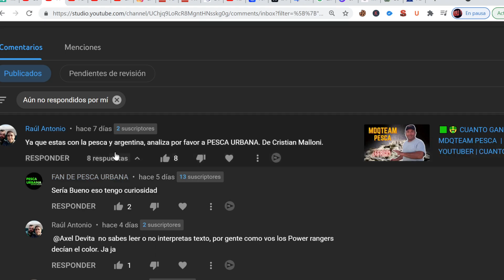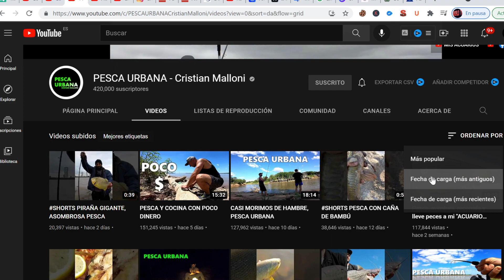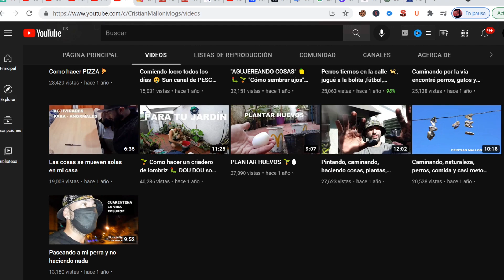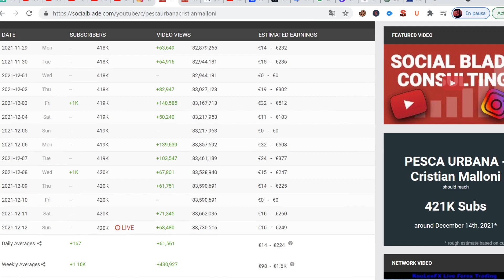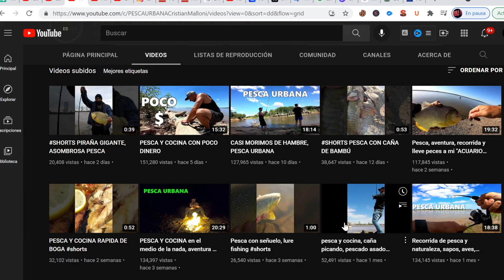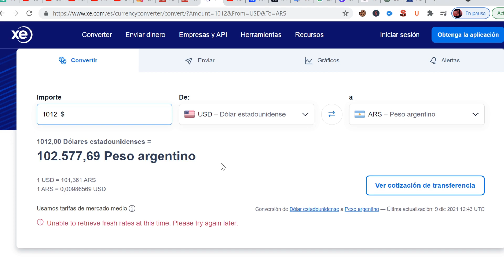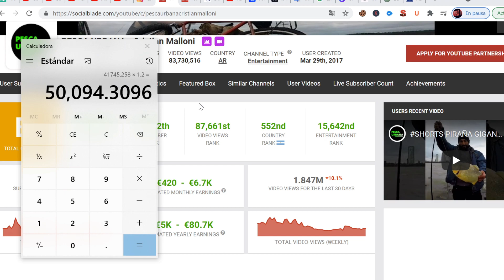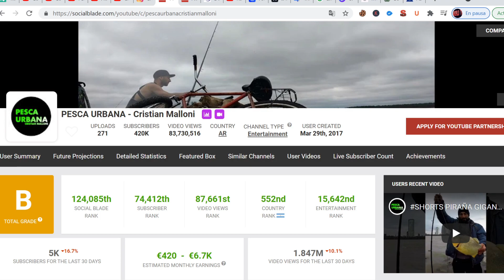🟩🤑 CUANTO GANA PESCA URBANA CRISTIAN MALLONI | YOUTUBER | CUANTO PAGA YOUTUBE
Cuanto dinero gana Pesca Urbana Cristian Malloni al mes en YouTube. Analizando canal del Youtuber, nuevos videos, estadísticas y ganancias.

🟩 Indice
00:00 Intro

🟩 Más videos